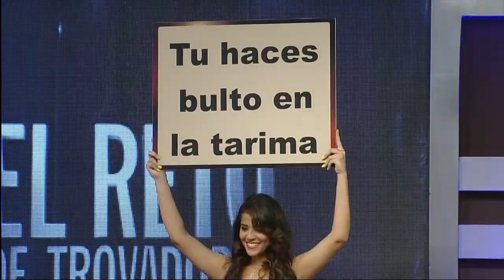Franklin Mudarra vs. Agustín Cárdenas Gala 2 | TVN Panamá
Pie Forzado "TÚ HACES BULTO EN LA TARIMA" -Reto de Trovadores 2015